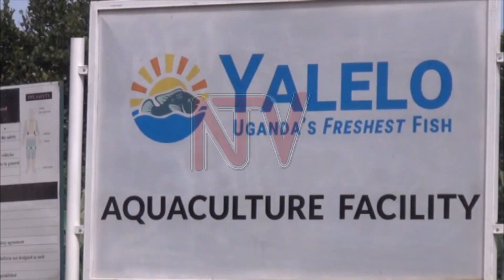Njeru authorities check for COVID-19 SOP compliance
Njeru Municipality health department has started inspecting all 46 factories in Buikwe to establish which ones are observing Standard Operating Procedures, intended to prevent the spread of COVID-19.